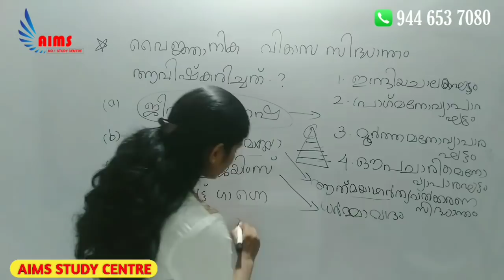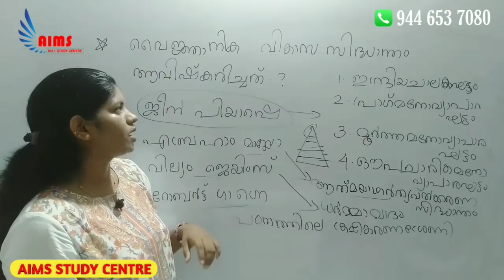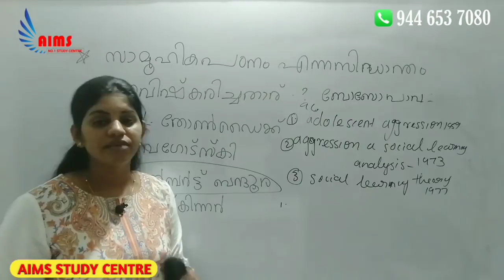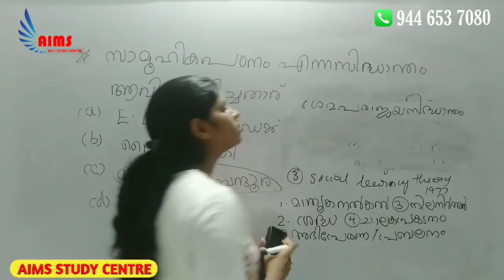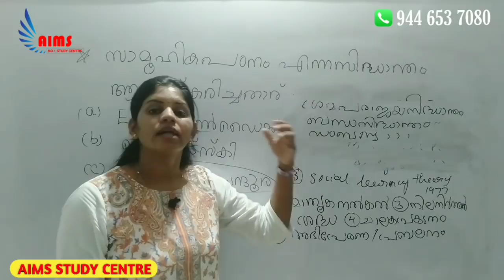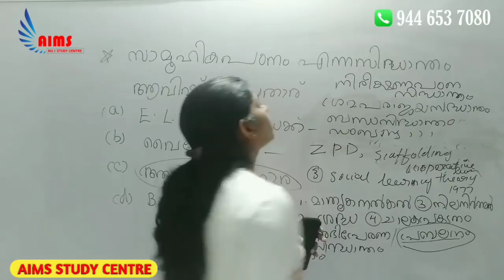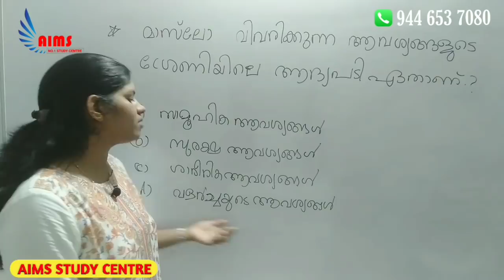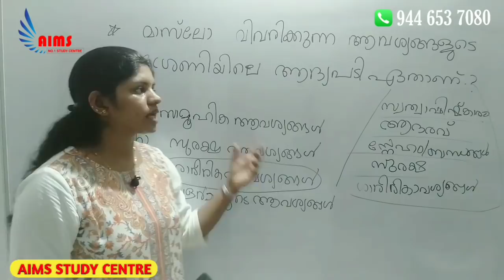K TET Previous year question paper discussion 7 | മുൻകാല ചോദ്യങ്ങൾ